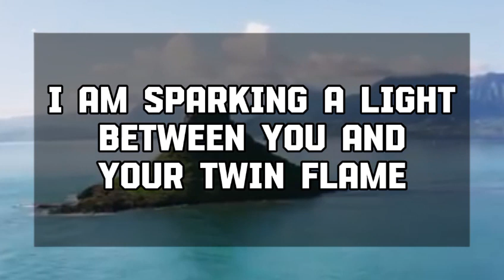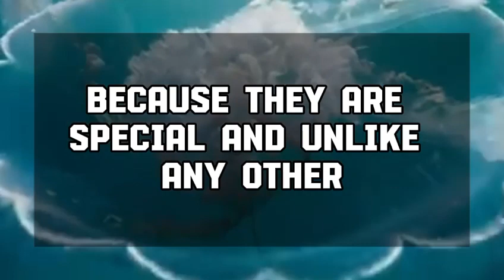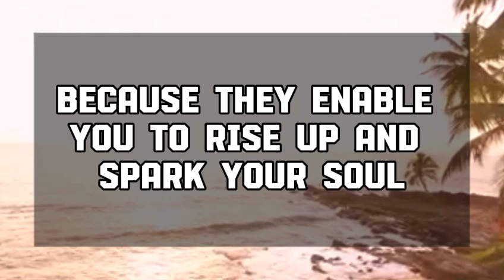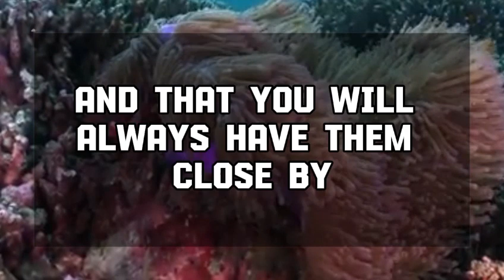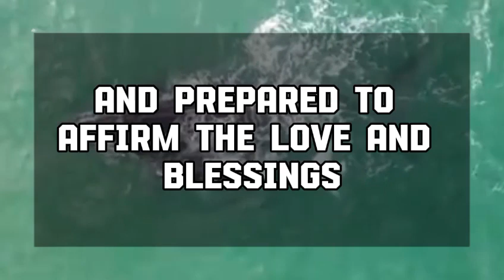Angel message: Your Person Is Exposing Your Truth In Front.. God message || Universe message